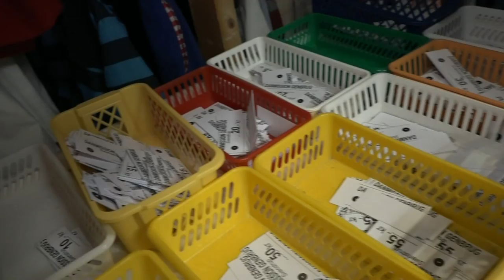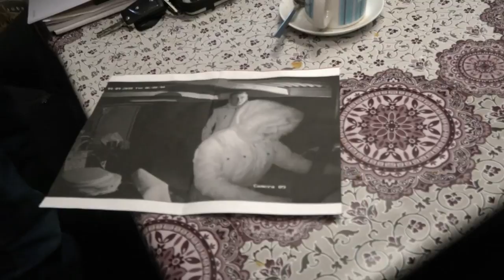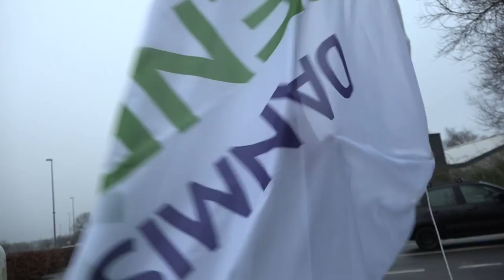Genbrugsbutikken (4:4): Kom med bag facaden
Kom bag facaden hos Danmission Genbrug i Svenstrup og mød nogle af de mange frivillige, der hjælper med at få genbrugsbutikken til at løbe rundt.